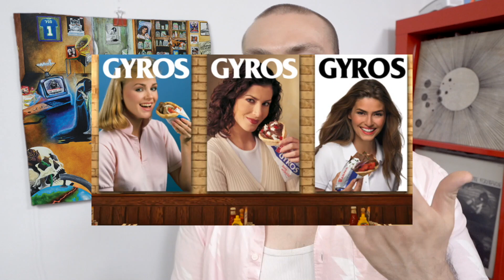Your Old Droog - It Wasn't Even Close ALBUM REVIEW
Your Old Droog dates himself more than ever on It Wasn't Even Close, but that continues to be much of his music's charm.

FAV TRACKS: GYROS, RST, TRIED BY 13, BUBBLE HILL, WORLD'S ABOUT TO END, BABUSHKA, SMORES, UGLY TRUTH, 90 FROM THE LINE

LEAST FAV TRACK: FUNERAL MARCH

YOUR OLD DROOG - IT WASN'T EVEN CLOSE / 2019 / GOGUL MOGUL / EAST COAST HIP HOP

7/10